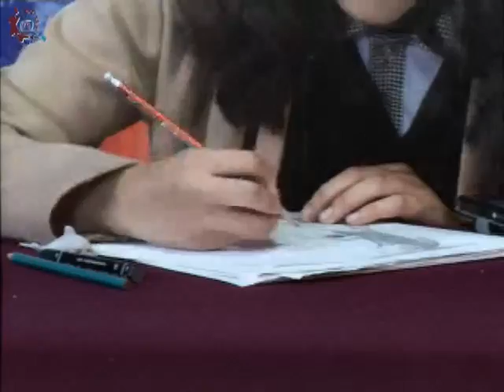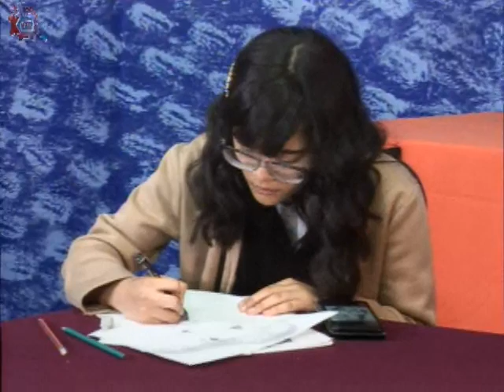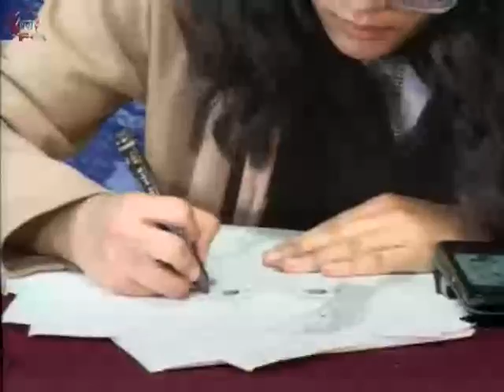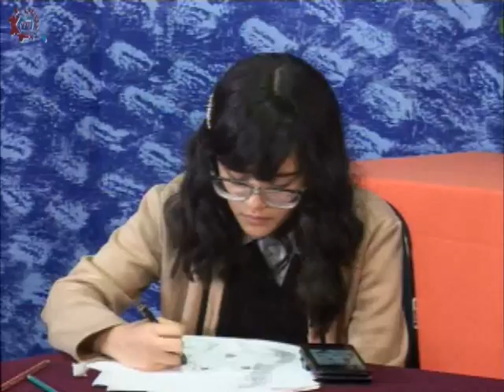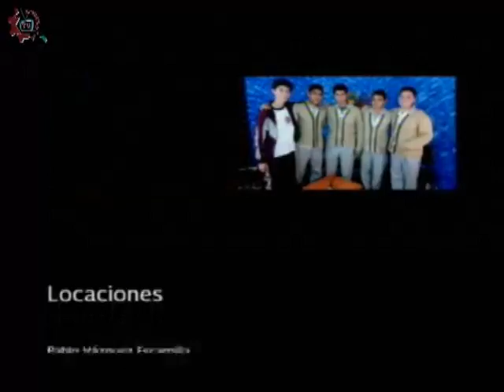20161012-CE1617/Nuestros alumnos/Práctica de artes -EST 114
Nuestros alumnos. Práctica de artes. EST 114. Invitadas: Abigail, Sandra. Conduce: Alejandro Jaime. Fecha de emisión: 12 de octubre de 2016. Este y otros programas los puedes ver